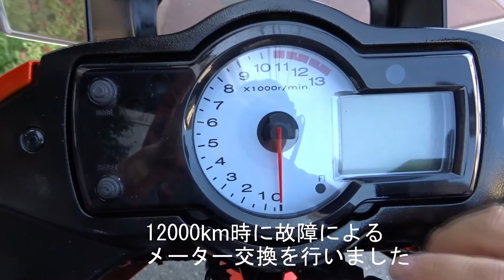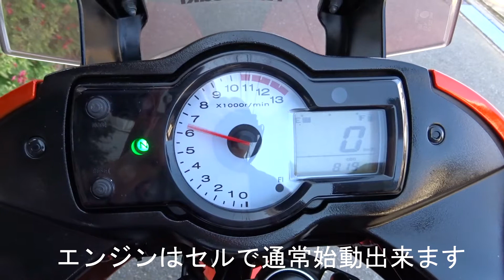カワサキ・versys650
カワサキのversys650です。ちょっとレアな車両ですがVツインエンジンで車体が軽いので、ヒラヒラと軽快に乗りこなせる一台です。中低速のトルクも十分なので街乗りからちょっとした日帰りツーリングにはピッタリです。独特なエンジンの振動がまさにバイクを「駆る」といった印象を持たせてくれます。